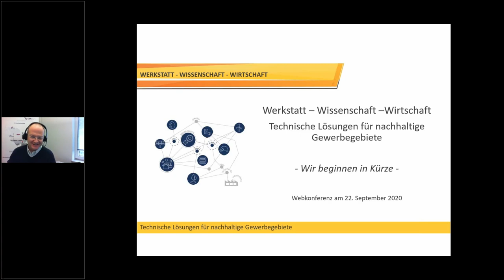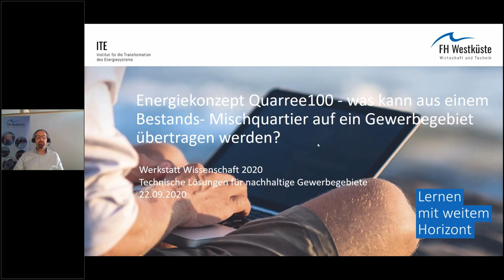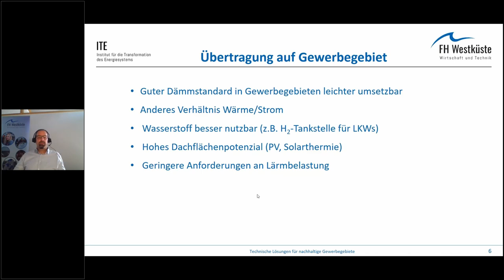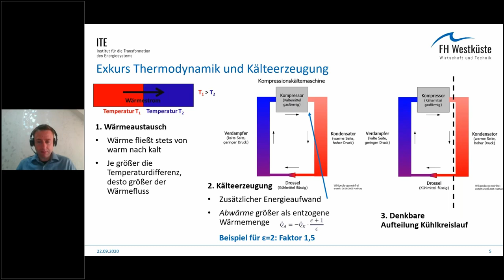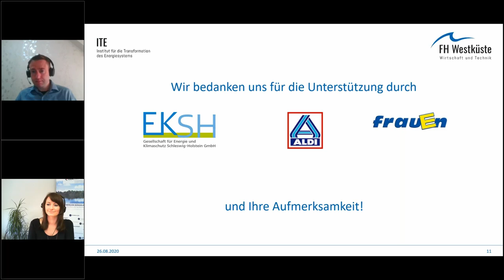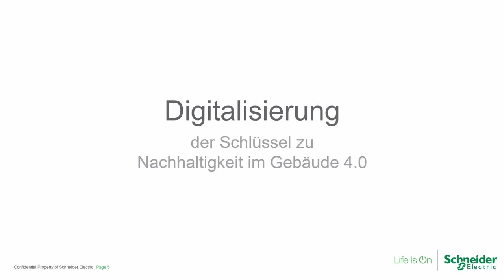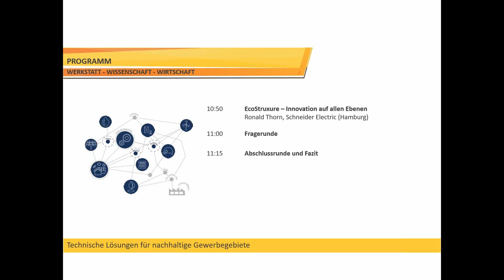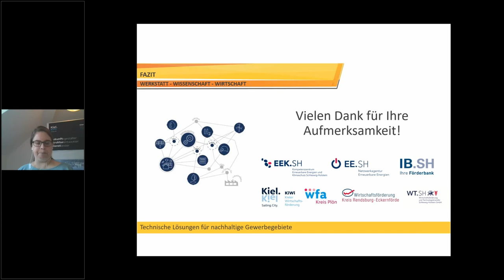Werkstatt - Wissenschaft - Wirtschaft: Technische Lösungen für nachhaltige Gewerbegebiete - 2. Event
Mit der Veranstaltungsreihe „Werkstatt – Wissenschaft – Wirtschaft“ unterstützt das Organisationsteam aus regionalen und Landes-Förderinstitutionen den Austausch zwischen Hochschulen und Unternehmen im Bereich der Bioökonomie, der Sektorkopplung und der stofflichen Nutzung von Biomasse. Wir möchten den Austausch zwischen Wirtschaft und Wissenschaft zu diesen Themen, in der aktuellen Pandemie-Situation auch weiterhin unterstützen. Daher wurde die geplante Veranstaltung auf zwei Online-Seminare aufgeteilt.

Das zweite Webinar fand am Dienstag, 22. September 2020, satt. Zwei Vertreter der Fachhochschule Westküste in Heide stellen das Energiekonzept des Wohnquartiers „Quarree100“ sowie eine praxisnahe Power-to-cool-Anwendung vor. Die Firma Schneider Electric (Hamburg) präsentiert eine Software für smartes Energiemanagement.

Die „Werkstatt - Wissenschaft - Wirtschaft“ ist eine gemeinsame Veranstaltung der Projekte Kompetenzzentrum Erneuerbare Energien und Klimaschutz Schleswig-Holstein (EEK.SH), Netzwerkagentur Erneuerbare Energien Schleswig-Holstein (EE.SH), der Investitionsbank Schleswig-Holstein (IB.SH), der Wirtschaftsförderung und Technologietransfer Schleswig-Holstein (WT.SH) sowie der Wirtschaftsförderungsgesellschaften von Kiel (KiWi), des Kreises Plön (WFA Plön) und des Kreises Rendsburg-Eckernförde.